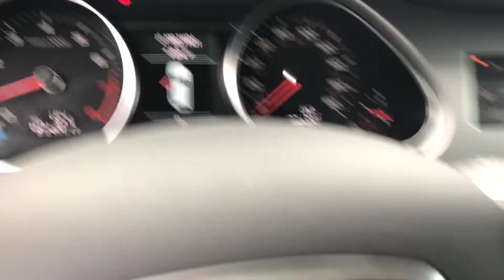2013 Audi Q7 S-Line Prestige Quattro For Sale